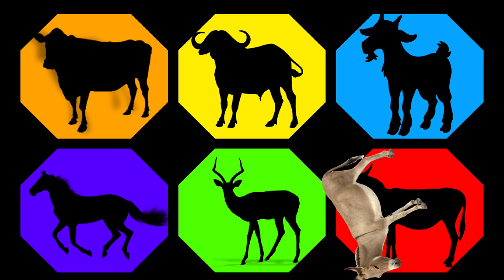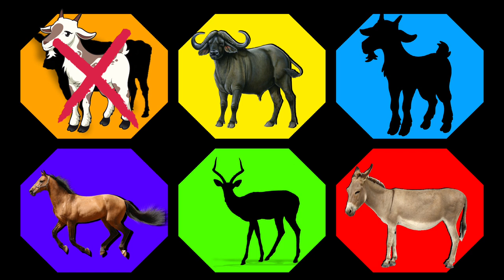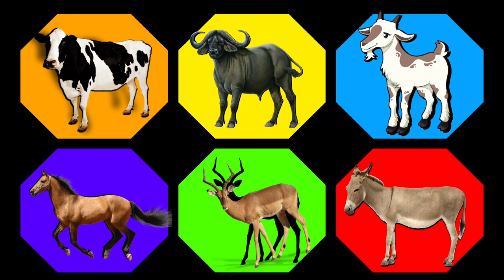Guess the picture : African buffalo, Deer, Goat, Donkey, Cow, Horse.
Giess the picture : African buffalo, Deer, Goat, Cow, Horse, Donkey.
Guess and get to know animals and their sounds.
Naf Toys.